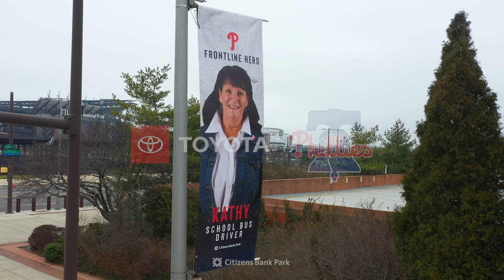Frontline Hero Spotlight: Kathy Albert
School bus driver Kathy Albert has gone above and beyond throughout the pandemic to safely deliver her students to and from school. A true hero, Kathy is one of the featured frontline heroes presented by Toyota at Citizens Bank Park this season.